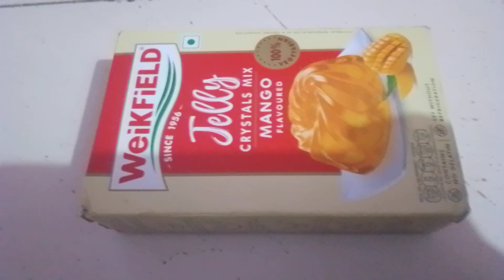Homemade Weikfield Jelly Recipe | घर पर बनाएं वेकफील्ड जेली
Explore the joy of creating Weikfield Mango Jelly in the comfort of your kitchen! Follow our step-by-step recipe for a delightful homemade treat. From the vibrant mango color to the delicious flavor, this DIY jelly recipe is a must-try. Get ready for a sweet journey as we guide you through the process of making Weikfield Mango Jelly at home.